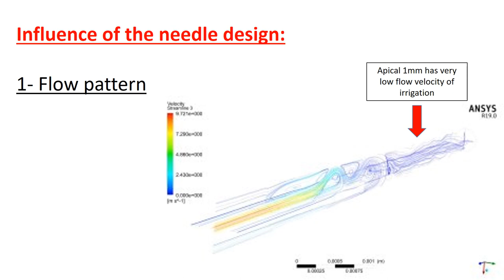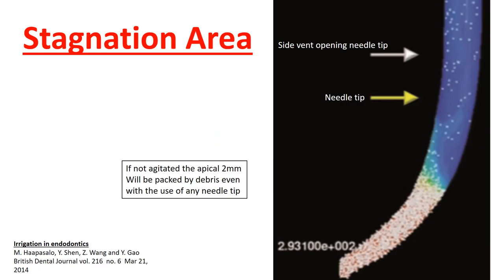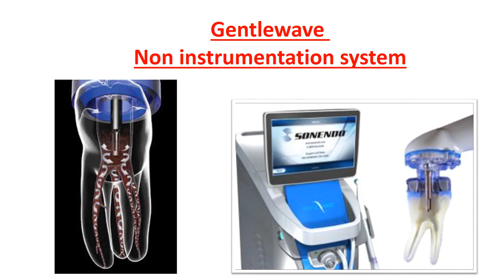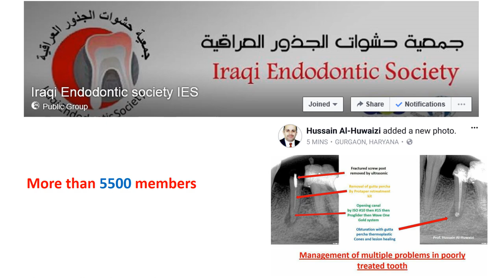Root canal irrigation Youtube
This lecture is about the latest trends in root canal irrigation.